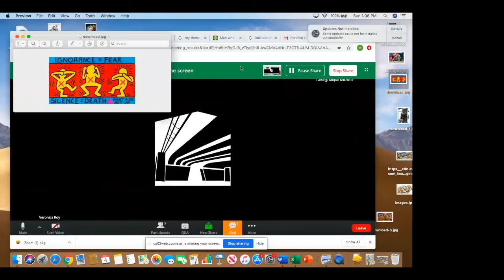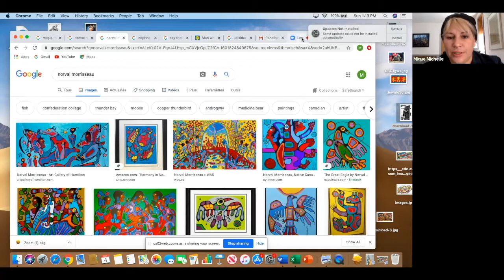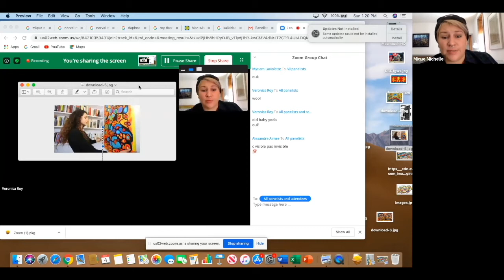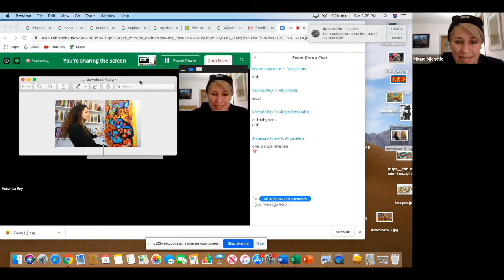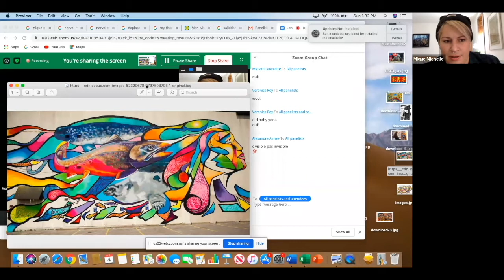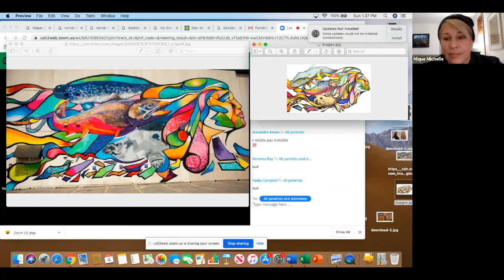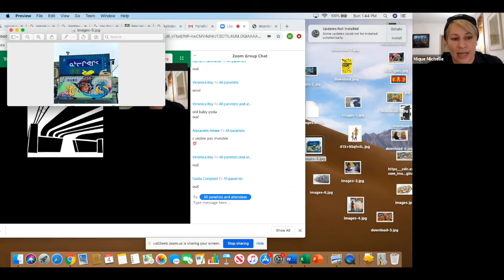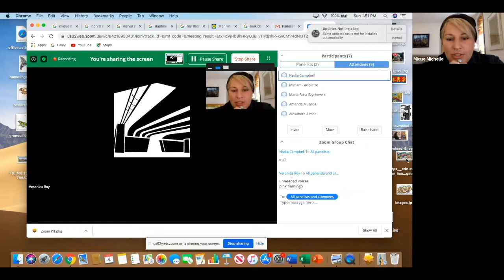Les conséquences d'appropriation culturelle | Mique Michelle | House of PainT: Intersect 2020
Intersection HoP 2020 : Online Knowledge Conference est une conférence de développement professionnel de quatre jours pour les artistes et leurs communautés. Le public est invité à se joindre et à participer, une variété d'artistes et d'administrateurs abordant des sujets courants par le biais de conversations, de lectures et de présentations, ainsi que d'ateliers virtuels et de tables rondes.
Durant la pandémie, nous visons à maintenir les liens entre les artistes et leurs communautés. Puisque House of PainT n'est pas en mesure d'organiser son festival traditionnel célébrant les arts et la culture hip-hop dans la région d'Ottawa-Gatineau, nous organisons une conférence sur la connaissance via Zoom.

HoP 2020 Intersect: Online Knowledge Conference is a four day long professional development conference for artists and their communities. Audiences are invited to join in and participate as a variety of artists and administrators address current topics through conversation, lectures, and presentations, as well as virtual workshops and panel discussions.
Through the pandemic, we aim to maintain connections between artists and their communities. Since House of PainT is unable to hold our traditional festival celebrating Hip Hop arts and culture in Ottawa-Gatineau, we hosted a Knowledge Conference via Zoom.